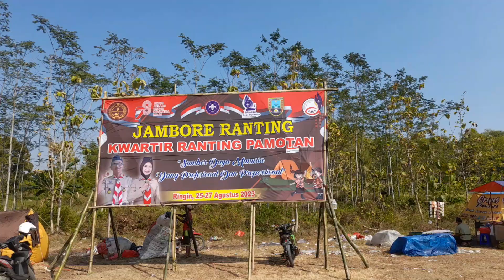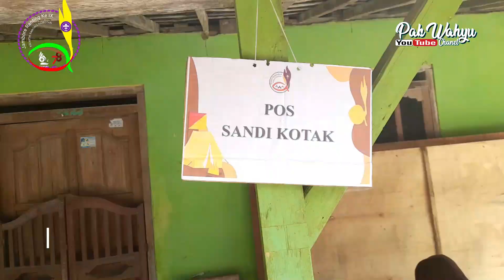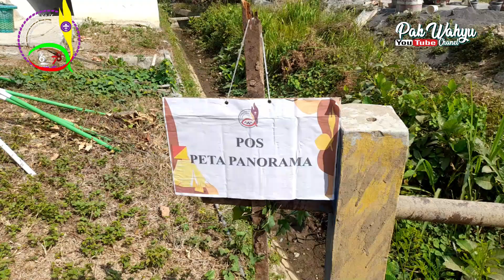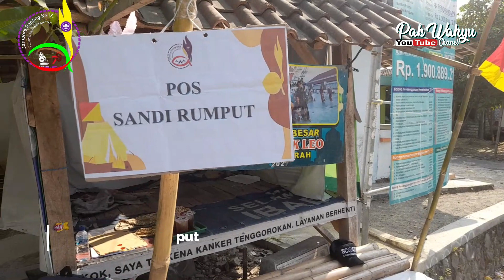Penjelajahan Kemah Jambore IX Ranting Pamotan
Penjelajahan dalam rangka meningkatkan scouting skill dan lebih dekat dengan alam dalam jambore IX Kwartir Ranting Pamotan.